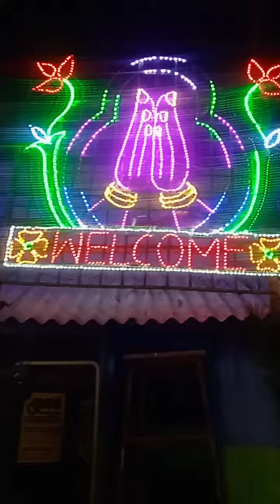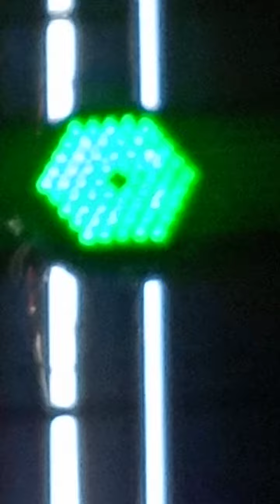Amman kovil mangapuram puttasi pongal 🤘🤘🤘